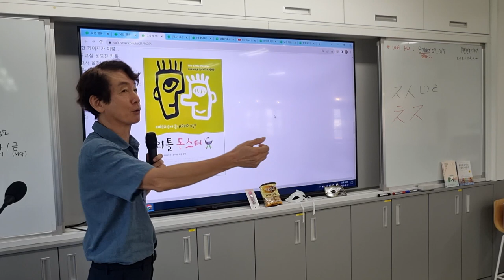adhd 학생에게 추천하는 도서 리틀 몬스터